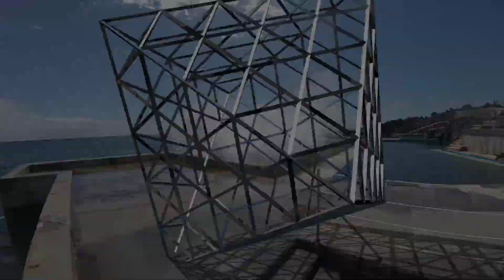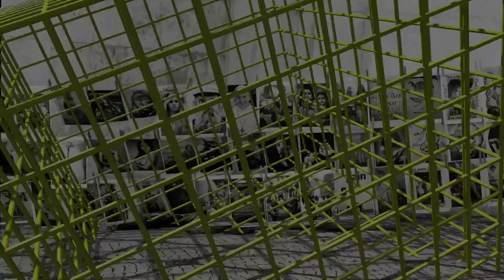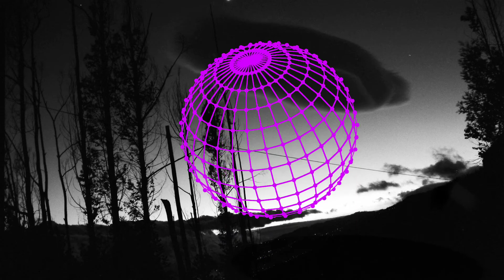INSTA STORY 80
Made with iPhone 6S / GoPro Session / Sony a6000 + Splice Editor and Matter app.